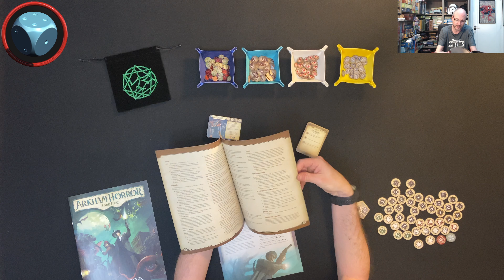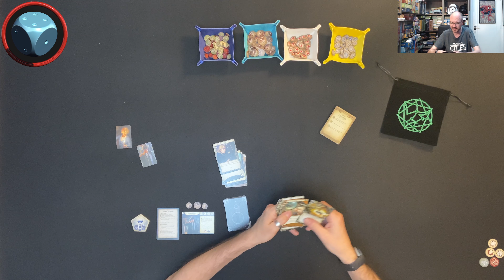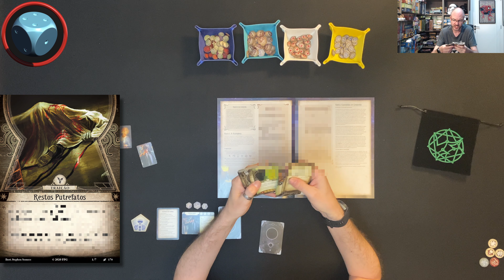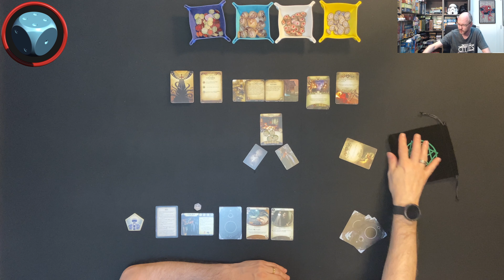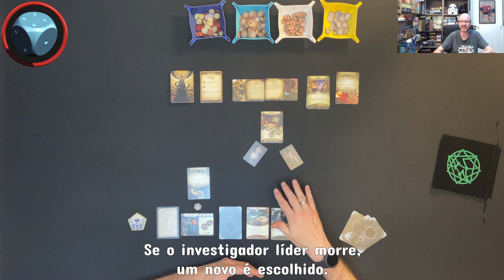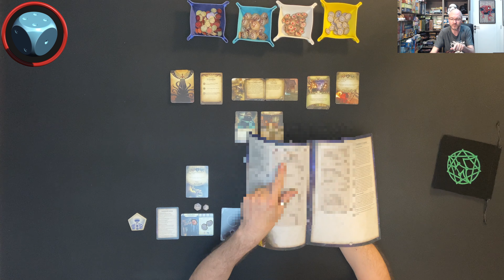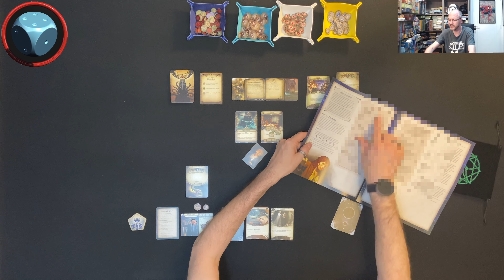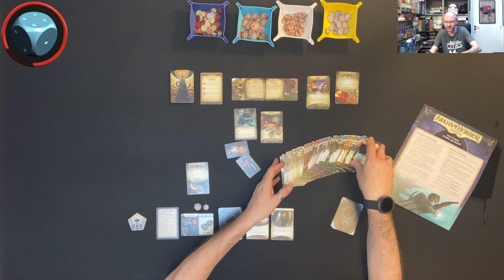Arkham Horror: The Card Game - Como Jogar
Neste episódio mostramos como jogar Arkham Horror: The Card Game, um jogo de cartas cooperativo de  Nate French, MJ Newman, publicado pela Fantasy Flight e pela Galápagos no Brasil.
S06E104 - Arkham Horror: The Card Game - Como Jogar

Introdução - 0:00
Componentes & Preparação - 2:22
Revelando Locais - 13:03
Visão Geral - 14:20
Fase de Ações - 15:02
Comprar Cartas e Recursos - 16:07
Baixar Cartas - 16:30
Ativar Habilidades - 19:00
Mover entre Locais - 20:10
Investigar & Testes de Perícia - 21:02
Inimigos - 25:35
Luta com Inimigos - 28:16
Evadir - 29:43
Engajar - 30:16
Evoluindo os Atos - 31:11
Fase dos Inimigos - 32:15
Recebendo Danos - 33:40
Fase de Manutenção - 34:56
Fase do Mythos - 36:18
Fim do Jogo - 37:27
Visão Geral da Campanha - 39:37
Fechamento - 40:37